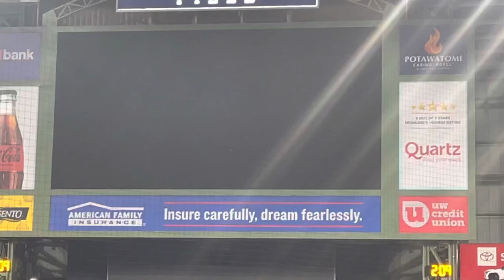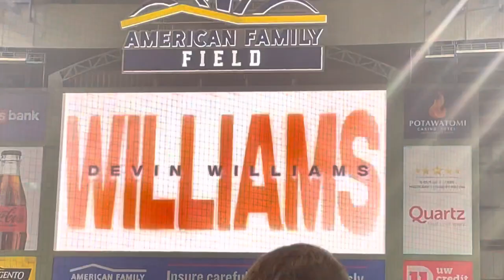Devon Williams pitching intro, 2023 ￼